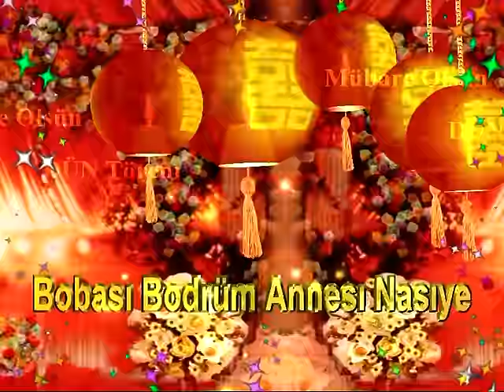omer ve zelish dun toreni 1 2015